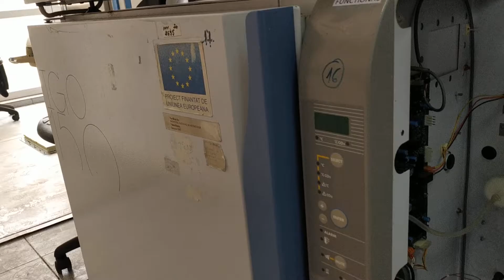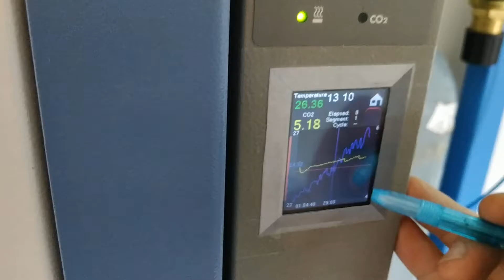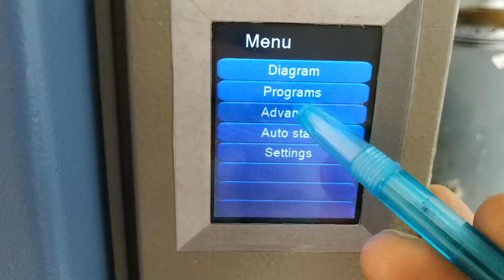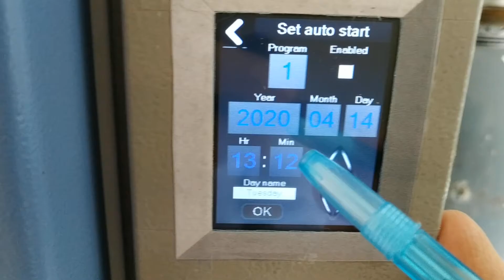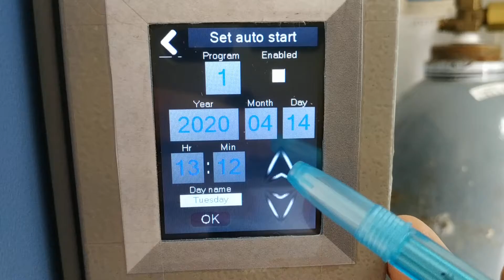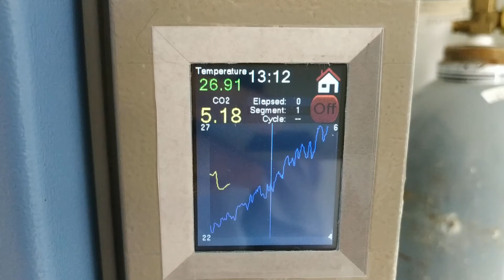Incubator cu CO2 controlat de Arduino